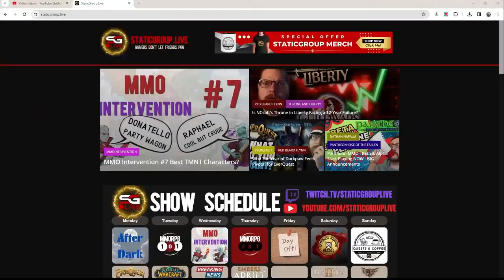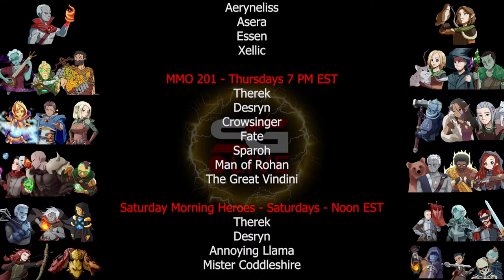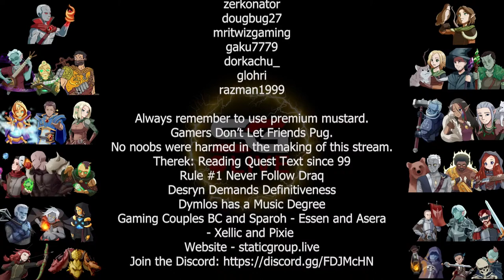Pantheon Plus YOU #92 - Pantheon: Rise of the Fallen QA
Join Draq and Therek as we dive into the latest VR QA and answer all the questions from the Pantheon Community.